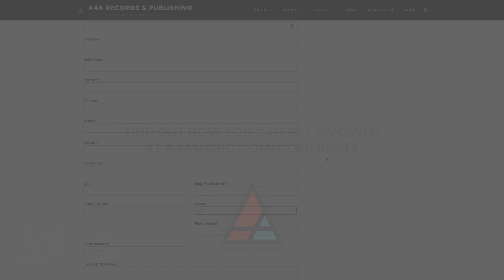Andres Millan | Community of Mixing and Mastering Engineers | Make Music Matter | A4A Music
Sound engineer Andres Millan discusses his experience volunteering with A4A and contributing to Make Music Matter’s innovative music therapy program, Healing in Harmony. Based in Bogotá, Colombia with over 15 years of experience in sound engineering, Millan is proud to help bring marginalized artists’ music to the world.

The A4A Community of Mixing and Mastering Engineers represents a network of dedicated professionals who volunteer their time to mix music for Make Music Matter artists in some of the world’s most vulnerable places.

From Istanbul to Johannesburg to Bogotá, the global span of the volunteer community mirrors the diversity of the artists we serve. Variations in style allow us to pair the right mixes to the right people, and the result is a blend of international flavours.

Are you a mixing or mastering engineer interested in joining the community?

-- PRESENTING MARGINALIZED VOICES TO THE WORLD --

Produced by: Ntakirutimana Samuel
Mixed by: Ntakirutimana Samuel, Rwanda, Africa
Mastering: Noah Mintz, Lacquer Channel Mastering, Toronto, ON, Canada